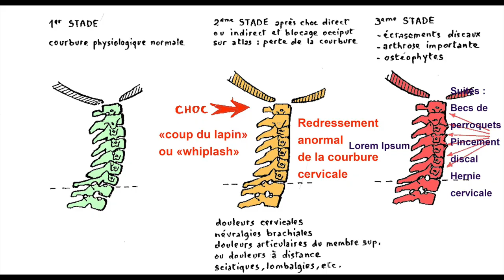Arthrose cervicale : agissez d'urgence pour stopper l'usure discale ! par Guy Roulier (sous-titré)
Si vous souffrez du cou, de la tête, des épaules ou des bras en rapport avec une arthrose cervicale plus ou moins évoluée, ne faites pas l'autruche ! Faites face au danger et prenez votre santé vertébrale en main.
N'attendez pas le stade ultime d'irréversibilité.
Complétez vos soins avec mon programme personnalisé. Pour le consulter cliquez ici et accédez au cadeau de bienvenue dans mon Club Santé Durable
Pour accéder à mes guides numériques santé naturelle (pdf) cliquez sur le lien
Lien vers le catalogue de mes formations en ligne
Prenez soin de vous
Guy Roulier